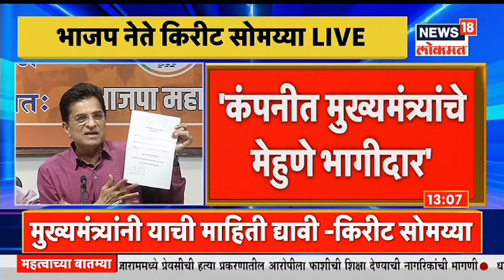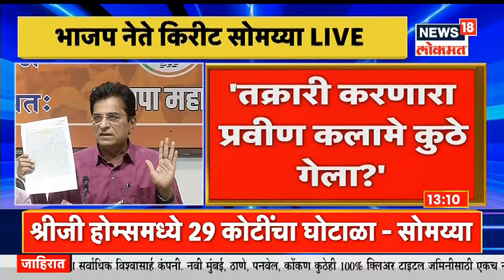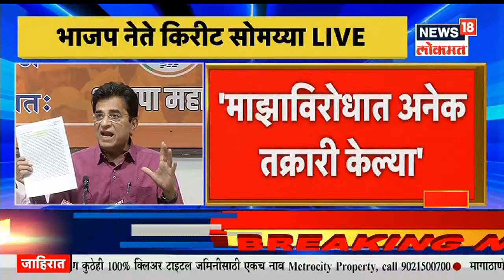Kirit Somaiya Press Conference | किरीट सोमय्यांचे ठाकरे सरकारवर गंभीर आरोप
Kirit Somaiya Press Conference :  महाविकास आघाडीच्या (Mahavikas Aghadi) नेत्यांवर भ्रष्टाचाराचे आरोप (Corruption allegation) करणारे भाजपचे नेते किरीट सोमय्या (BJP leader Kirit Somaiya) यांनी आज मुंबईत एक पत्रकार परिषद घेतली. या पत्रकार परिषदेत किरीट सोमय्या यांनी ठाकरे सरकारवर अत्यंत गंभीर आरोप केला आहे.